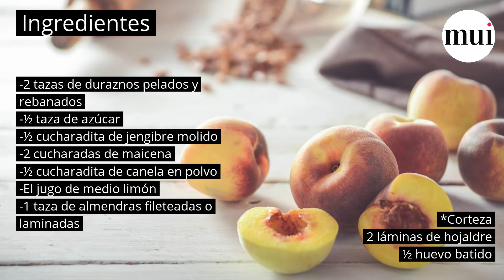Aprende a preparar esta Galette exprés de duraznos y almendras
Esta es una receta que querrás preparar a menudo porque le aportará a tu boca texturas encontradas, como el crocante de la masa horneada y lo delicioso del almíbar con frutas o mermelada con el que rellenarás esta creativa y sencilla receta.
Es por ello que en MuiKitchen queremos que disfrutes con tus seres queridos de esta divina preparación que dejará a todos con el corazón repleto de amor, ese con el que impregnarás la elaboración de esta GaletteExpres .
La receta completa la encontrarás en el siguiente enlace
Suscríbete a nuestro canal para que recibas a diario las recetas más deliciosas del mundo y, no te olvides de dejarnos tus comentarios tanto de esta receta como de alguna receta que quieras que publiquemos para ti.